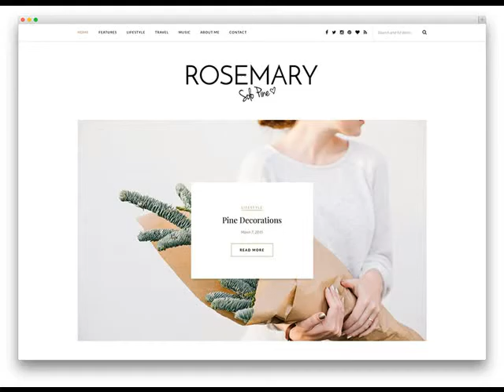McGehee AR Website For A Small Business Cost .mp4